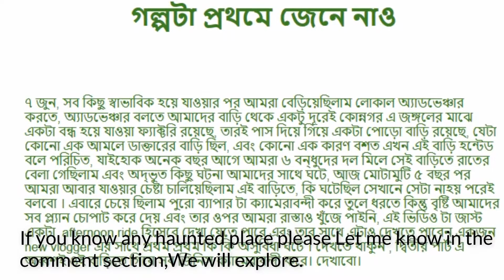This Is How Our First Vlog Ruined....!!! Struggles Of An Indian Vlogger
গল্পটা প্রথমে জেনে নাও

৭ জুন, সব কিছু স্বাভাবিক হয়ে যাওয়ার পর আমরা বেড়িয়েছিলাম লোকাল অ্যাডভেঞ্চার করতে, অ্যাডভেঞ্চার বলতে আমাদের বাড়ি থেকে একটু দূরেই কোন্নগর এ জঙ্গলের মাঝে একটা বন্ধ হয়ে যাওয়া ফ্যাক্টরি রয়েছে, তারই পাস দিয়ে গিয়ে একটা পোড়ো বাড়ি রয়েছে, যেটা কোনো এক আমলে ডাক্তারের বাড়ি ছিল, এবং কোনো এক কারণ বশত এখন এই বাড়ি হন্টেড বলে পরিচিত, যাইহোক অনেক বছর আগে আমরা ৬ বন্ধুদের দল মিলে সেই বাড়িতে রাতের বেলা গেছিলাম এবং অদ্ভুত কিছু ঘটনা আমাদের সাথে ঘটে, আজ মোটামুটি ৫ বছর পর আমরা আবার যাওয়ার চেষ্টা চালিয়েছিলাম এই বাড়িতে, কি ঘটেছিল সেখানে সেটা নাহয় পরেই বলবো । এবারে চেয়ে ছিলাম পুরো ব্যাপার টা ক্যামেরাবন্দী করে তুলে ধরতে কিন্তু বৃষ্টি আমাদের সব প্ল্যান চোপাট করে দেয় এবং তার ওপর আমরা রাস্তাও খুঁজে পাইনি, এই ভিডিও টা জাস্ট একটা  afternoon ride হিসেবে দেখা যেতে পারে এবং তার সাথে এটাও দেখতে পাবেন একজন  new vlogger এর সাথে প্রথম প্রথম কি কি অসুবিধা ঘটে । দেখতে থাকুন , দ্বিতীয় পার্ট এ অব্বশই ওই বাড়িতে গিয়ে সব জিনিস ক্যামেরাবন্দী করে। দেখাবো।